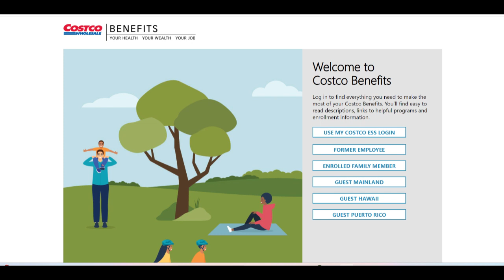🔥 Costco 401k Plan Review: Affordable Retirement Savings with Employer Support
The Costco 401k Plan offers an excellent retirement savings option for Costco employees, providing a straightforward and cost-effective way to build wealth for the future. One of the key benefits of the Costco 401k plan is its low fees, which are significantly lower than many other 401k providers. This allows employees to save more of their earnings without worrying about high administrative costs. Additionally, Costco offers a generous employer match, further boosting the value of the plan. The plan provides access to a wide range of investment options, including low-cost mutual funds and target-date funds, making it easier for employees to create a diversified retirement portfolio.

However, the Costco 401k plan does have some limitations. While the investment options are solid, they may not be as extensive or customizable as those offered by other larger retirement plan providers. Employees who are looking for more specialized or advanced investment strategies may find the plan’s selection somewhat basic. Additionally, although Costco offers a match on employee contributions, the match structure may not be as high as some other employers, which could be a downside for those looking to maximize their retirement savings.

On the positive side, the Costco 401k plan is well-managed and offers significant support for employees throughout the retirement savings process. Costco provides access to helpful tools and educational resources, which can guide employees in making informed decisions about their retirement strategy. The plan also allows for easy online management, so employees can track their contributions, manage investments, and make adjustments to their portfolios with ease. The user-friendly platform makes it convenient for employees to stay on top of their retirement planning.

In conclusion, the Costco 401k Plan is a solid option for Costco employees seeking a straightforward, low-cost way to save for retirement. While it may not offer the same level of customization or advanced investment options as some other providers, its low fees, employer match, and supportive resources make it an attractive choice for long-term savers. Employees should assess their specific retirement goals to determine if the Costco 401k plan meets their needs or if additional savings strategies are required.